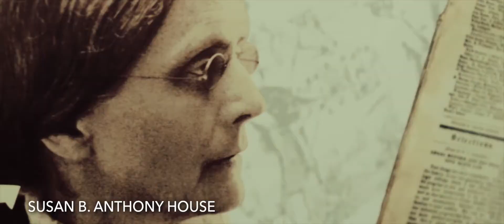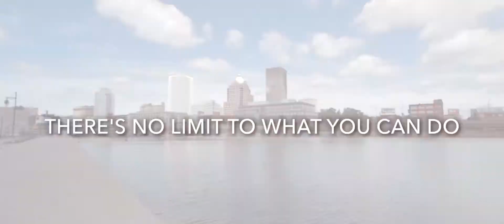Visit Rochester: Limitless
There’s no limit to what you can do and discover when you visit Rochester, N.Y.